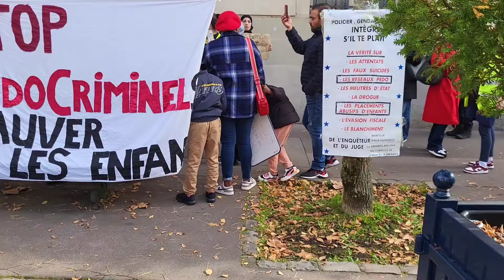Rendez-nous nos enfants !